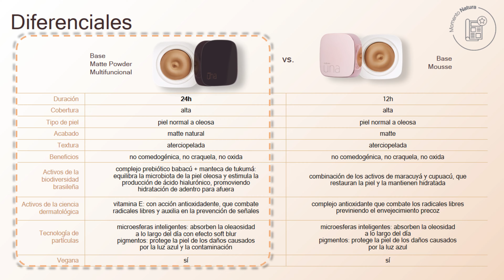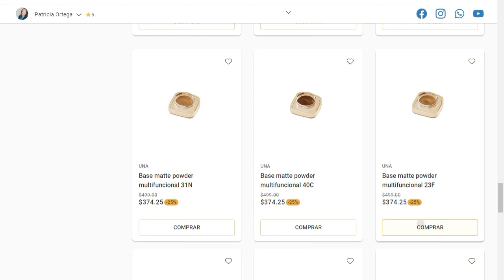Natura | Reseña | Essencial Único | Base 3 en 1 | México 2024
Hola que tal amigos! Les muestro la reseña
de los Essencial Único y la nueva base

Muchas gracias por sus lindos comentarios y apoyo a este maravilloso canal que cada día somos más 🤩✨

Natura tiene todo lo que necesesitamos de uso diario y más
💲Si compras AHORRAS
💲Si vendes GANAS
💲Si invitas GANAS
Con gusto te puedo asesorar e inscribir si deseas formar parte de Natura te dejo el enlace directo a mi whatsapp